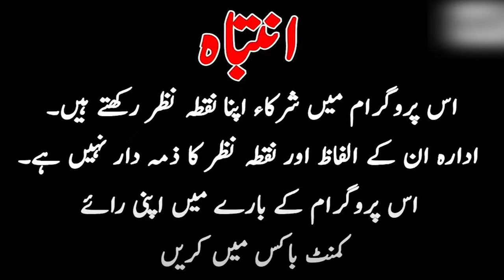PSO Petrol Pump Incidend In Lahore || Street Crime || Security Guard PSO || Shaan Pakistan